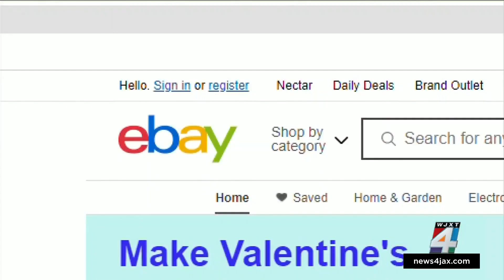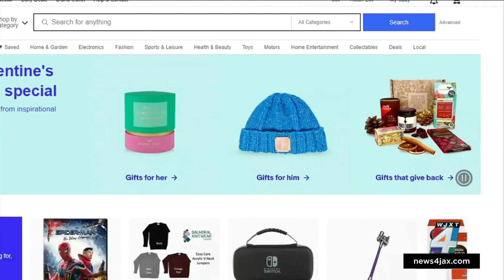Senate bill would crack down on organized retail theft in Florida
The Senate Committee on Commerce and Tourism unanimously passed Senate Bill 944, Online Marketplace Transparency, Tuesday during its first committee hearing.